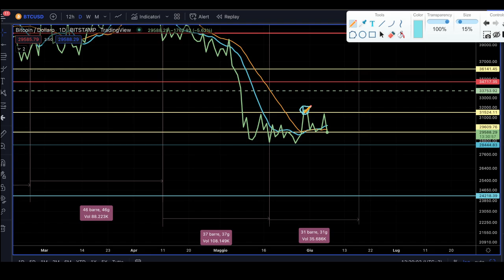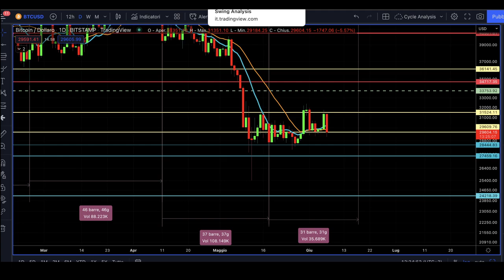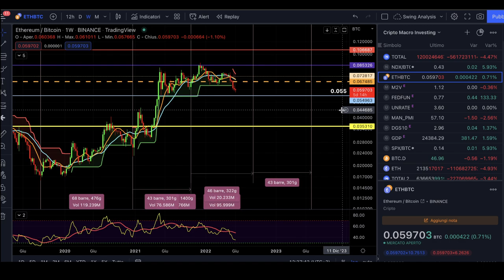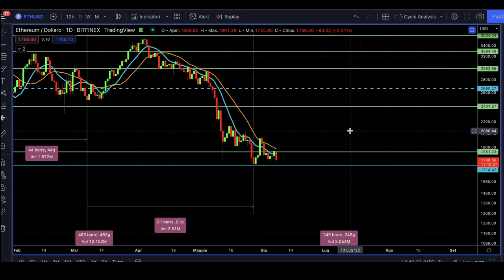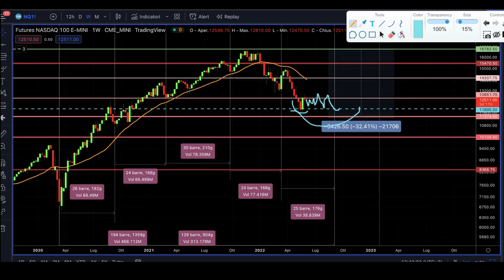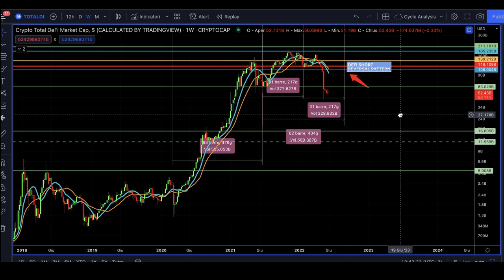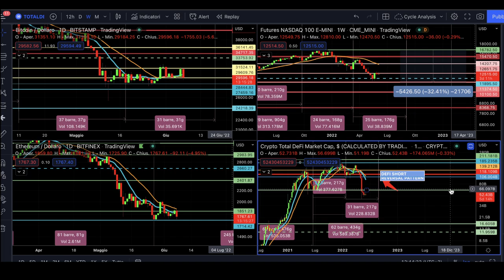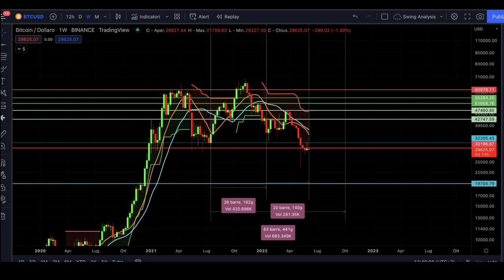BITCOIN MANCA L'ONDA FINALE? | ANCORA CRASH PER LE CRYPTO?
Bitcoin e le crypto ancora sotto pressione: manca l'onda finale?
L'analisi ciclica e tecninca su Bitcoin e crytpo indica che il livello di minimo intorno ai 27400 potrebbe essere nuovamente sotto attacco.
Mancherebbe l'onda finale. Un crash anche di Ethereum porterebbe con se moltissimi progetti Defi.
Oggi guardiamo tutti gli aggiornamenti su analisi e previsioni bitcoin e come impostare l'operatività di trading ed investing per i prossimi mesi.
Buona visione

00:00 Intro
03:00 Analisi ciclica e previsioni Bitcoin
08:00 Dove può portare l'onda finale su Bitcoin
12:30 Cosa stanno facendo gli istituzionali su Ethereum
16:00 Analisi ciclica e previsioni Ethereum
18:30 Analisi ciclica e previsione Nasdaq100
21:00 Analisi ciclica e previsione Crypto Defi
23:00 Analisi Bitcoin di lungo periodo IMPORTANTE

LA MIA ATTREZZATURA VIDEO: